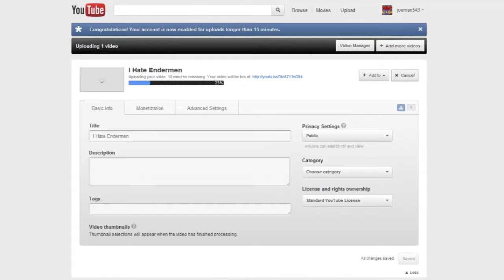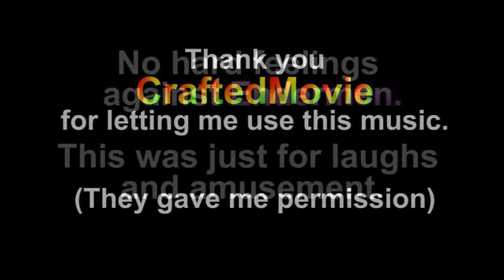I Hate Endermen, Skit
This is just for laughs and amusement. I don't actually have anything against Endermen.